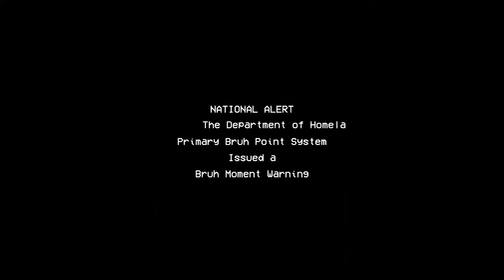clutch apex squad wipes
Squad wipes are the most satisfying thing in Apex, hope you all enjoy!

XBL: JuicyyTV